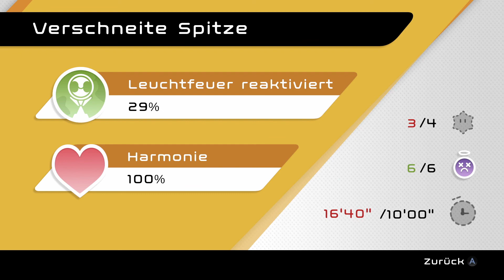Verschneite Spitze | Biped #04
Inhalt:
In Biped geht es um die beiden Roboter Aku und Sila. Die beiden müssen die Leuchtfeuer auf der Erde wieder reaktivieren, denn diese wurden von einer mysteriösen Kraft deaktiviert. Doch ob die beiden gut genug zusammenarbeiten können um diese Aufgabe zu meistern, siehst du in unseren Videos.

Kommentiertes Gameplay von Bela und Celephai.
Gespielt auf der Nintendo Switch.